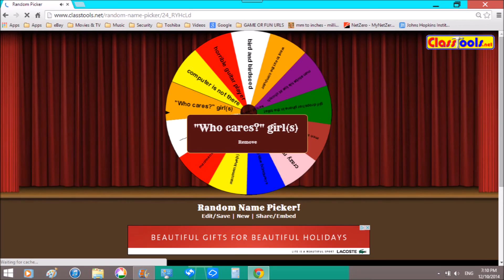A Lot Of Motion Picture (By My Son)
Do you want to see some motion picture videos?This is the video for you!